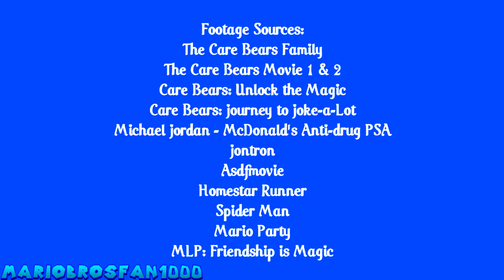YTP Care Bears: Grumpy's Unlucky Wishes (Collab Entry)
This is My Collab Entry for Fandom Trash's The Care Bears Family YTP Collab. I've Made Two Entry's for it so the Second One will be Public in a Moment. So Please Enjoy it.

Care Bears is Owned by Cloudco Entertainment/American Greetings